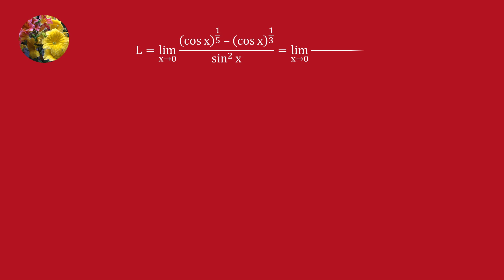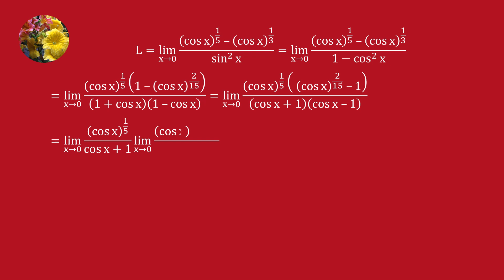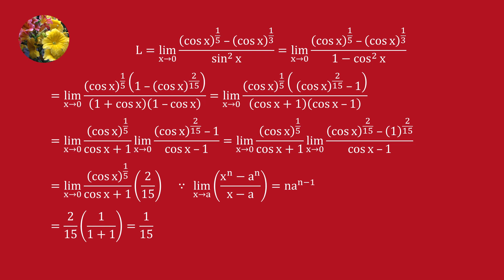Limits and Continuity (Lim-104)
Evaluate
Lim ((cos x)^(1/5) - (cos x)^(1/3))/(sin^2 x) when x tends to 0